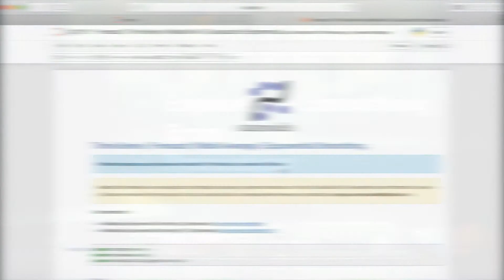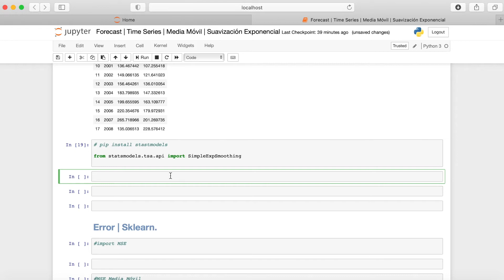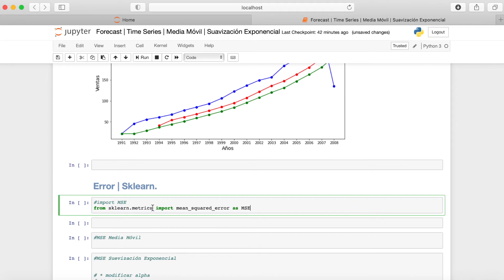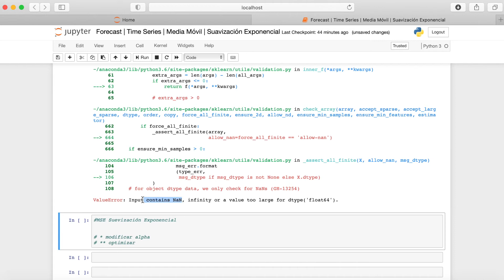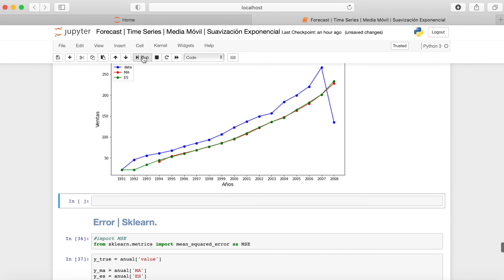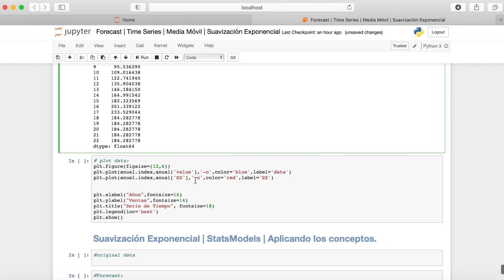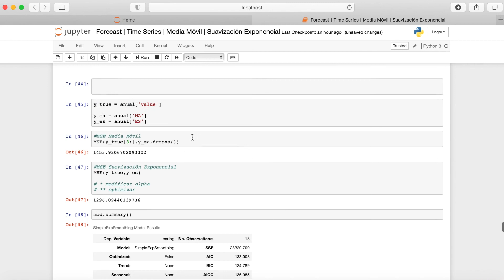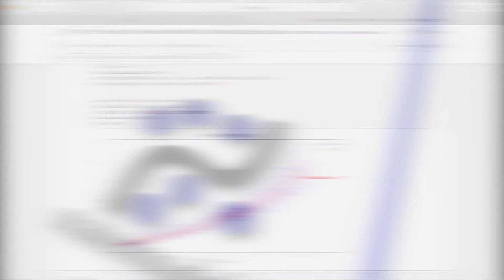2 - Forecast | Suavización Exponencial | Python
Tutorial de pronostico aplicando Suavización Exponencial con python, pandas y StatsModels.